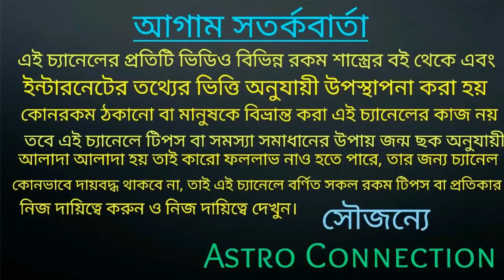2021 সালের 3 টি মহা ভবিষ্যৎবাণী যা শুনলে আপনি চমকে উঠবেন!!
2021 সালের 3 টি মহা ভবিষ্যৎবাণী যা শুনলে আপনি  চমকে উঠবেন।

যারা আমার কাছে অনলাইন কনসাল্ট করতে চান অর্থাৎ জন্মছক বিচার করাতে চান তারা নিচের নাম্বারে যোগাযোগ করুন।